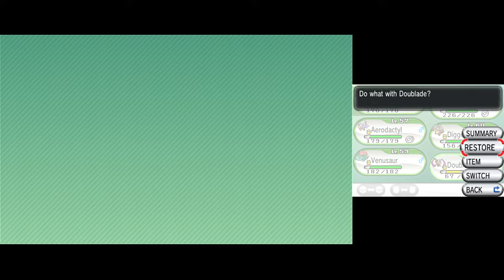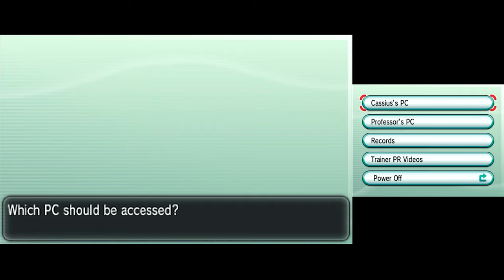Pokémon X [Part 33: The Legendary Pokémon X... Xerneas Awakens!] (No Commentary)